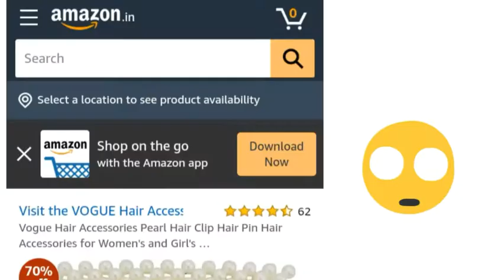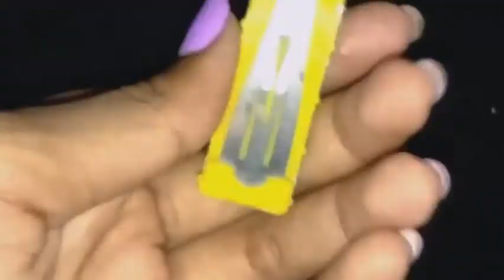Diy Pearl hair clips | DIY ZARA and H&M clips only for 25-30 Rs. 😱😱😱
Hey everyone,

❤follow me - @its_romana_says

♥Cheak out unboxing
Cheak out more unboxing